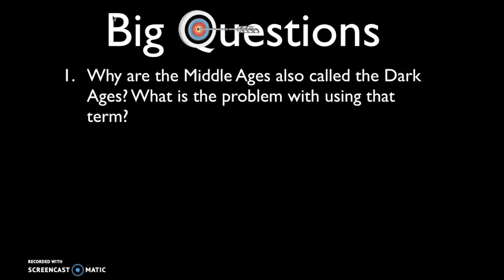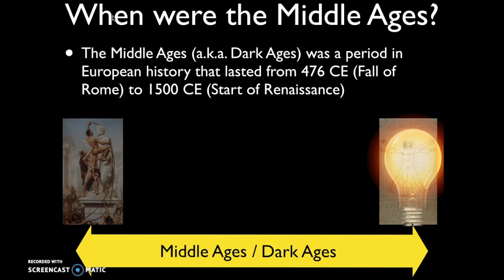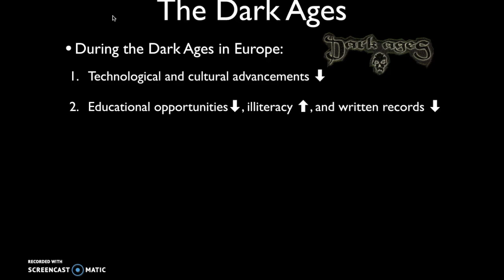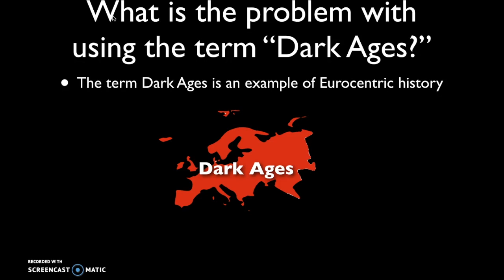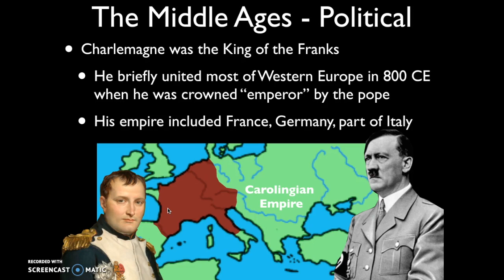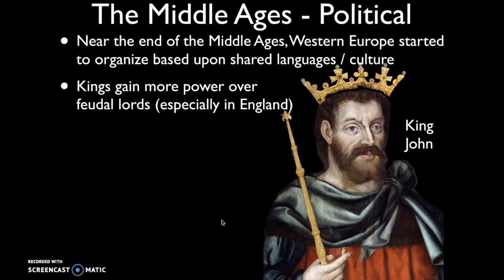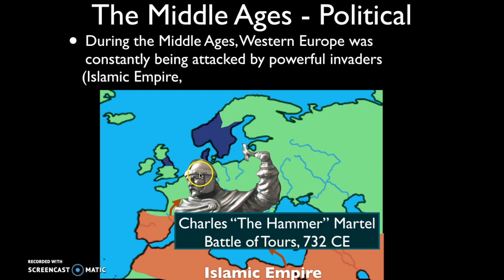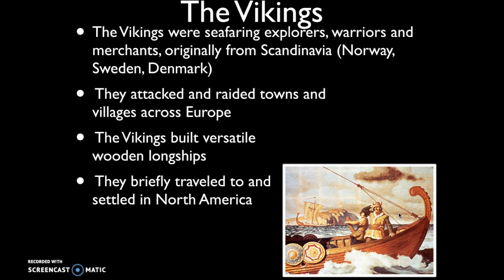Middle Ages Western Europe Part 1